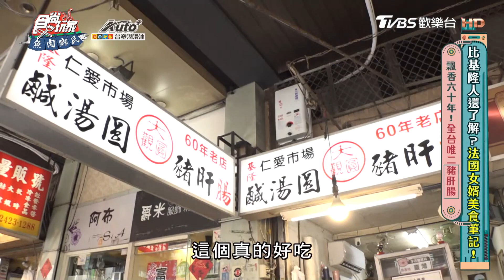【基隆】來自澳洲a基隆酒吧【食尚玩家魚肉鄉民】20230808 (3/3)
2天1夜go👉週三晚間7點